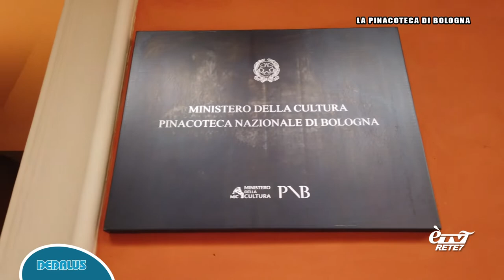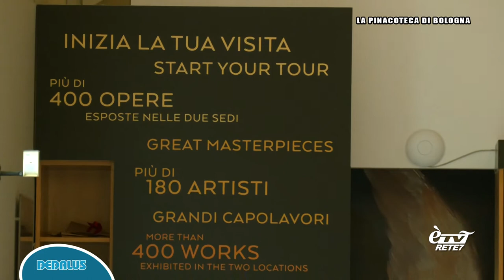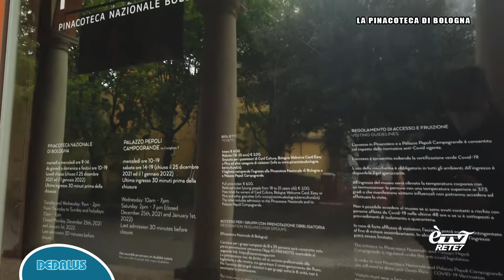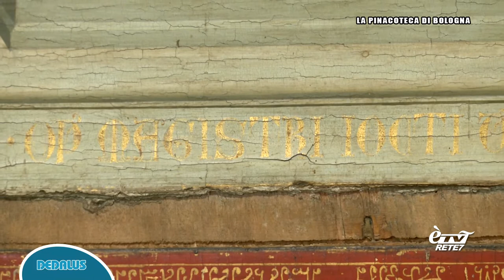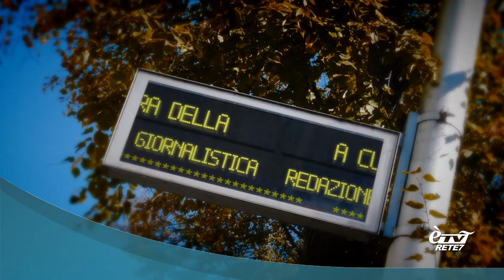DEDALUS - LA PINACOTECA DI BOLOGNA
Approfondimento settimanale di cultura e attualità